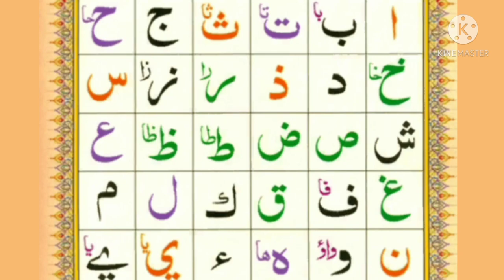Noorani Qaida Lesson 1 Part 1 ||Qari Ahmad Ali Mehrvi ||asan taleem e quran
Asan Taleem e Quran Channel se aj ap ke sath Qari Ahmad Ali Mehrvi Noorani Qaida
Lesson 1 part 1 Shere kren ge
aj ke sabaq mien hm ne hurof e mufridaat yani hurof tahji ko parhne ka tareeqa bataya he  hamara Noorani Qaida Mukamal ho chuka tha aj hm ne Noorani Qaida dobara shiru kia he